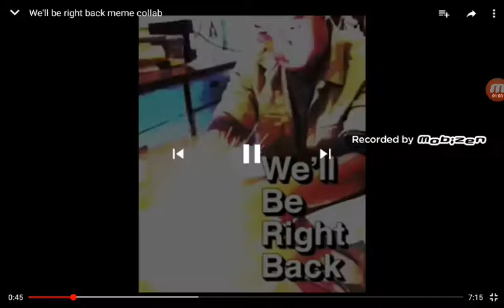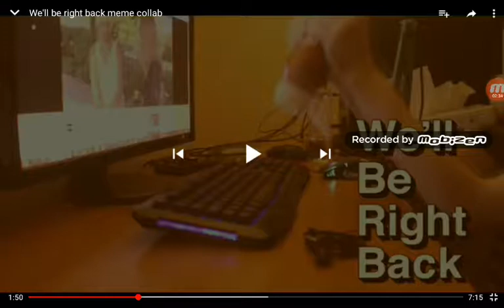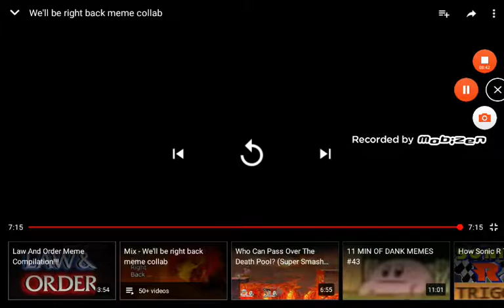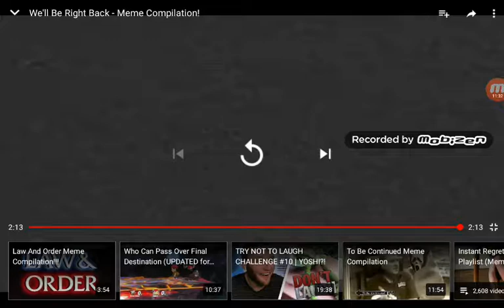We will be right back compilations